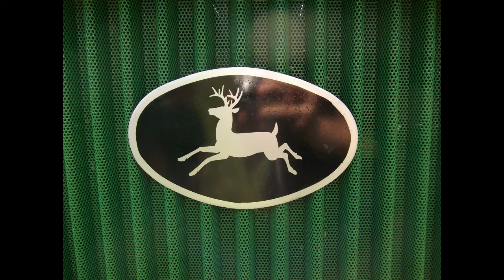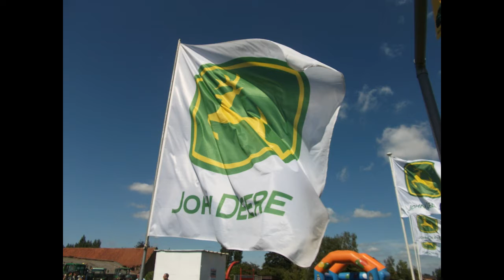International John Deere Meeting Lochristi Belgium 3 juli 2011 HD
This is a movie of the official international John Deere meeting in Belgium. It's about 35 minutes of pure Deere pleasure. You will see old, very old, small, big and new Deere Tractors. Weather was very nice and my 5 year old son had the day of his life! We will be back next year that's for sure! The location is very quit and well organized! Big thumbs up for the organization. You will see models like the model B from 1935, type L from 1942 until the brand new 8000 series.

You will see some film clips and lot's of pictures, both in group and individual. The movie is available under creative commons attributions sharealike license so feel free to reuse, remix, make dvd's, copy them give them to your friends! Don't sell or make profit of it :) Sharing is caring.